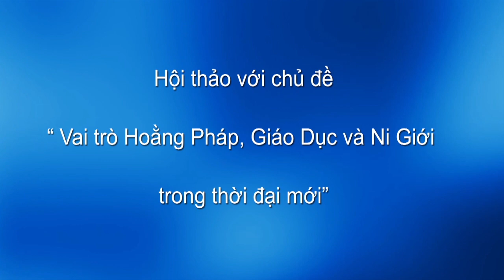Hoi thao tang doan 04 22 2017 Part 5